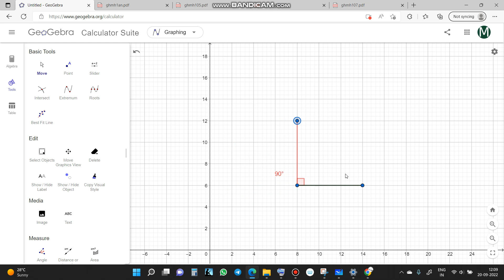Q.7 CH. 5.1 : रेखा एवं कोण( Lines and Angles) /CLASS 7 MATHS sol गणित प्रश्नावली 5.1 Q.No.7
Q.7 Ex. 5.1 : रेखा एवं कोण(  Lines and Angles)  /CLASS 7 MATHS sol गणित प्रश्नावली 5.1 Q.No.7
7TH STANDARD EXERCISE SOLUTION
CBSEBOARD/upboard/RBSE/MPBOARD/BIHARBOARD/UTTARAKHANDBOARD